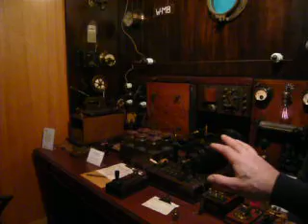Estaciòn de radio original de la època, funcionante y gemela a la del RMS TITANIC.